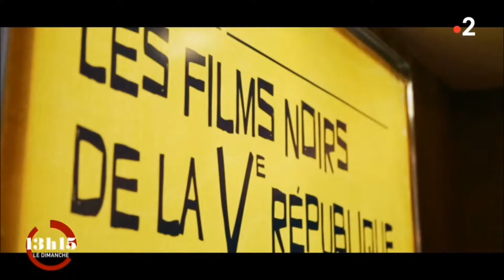YANN PIAT, SEULE CONTRE TOUS. Extrait des séquences illustrées. 19h/ 13h15. Le dimanche. France 2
LES FILMS NOIRS DE LA V° RÉPUBLIQUE
YANN PIAT, SEULE CONTRE TOUS.
Extrait des séquences illustrées.
13h15. Le dimanche. France 2.
Un document de Vincent Fichmann
Illustrations : Gilles Pascal